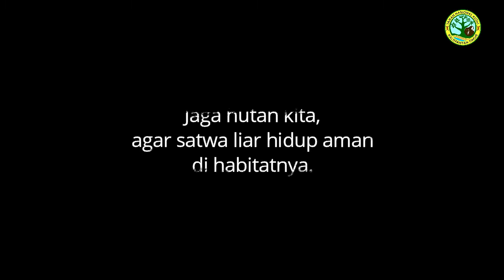Taman Nasional Kutai | Kawasan Konservasi Bernilai Tinggi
Taman Nasional Kutai sebagai satu-satunya taman nasional yang berada di Kalimantan Timur merupakan kawasan yang memiliki nilai konservasi tinggi atau yang biasa dikenal dengan istilah HCV (High Conservation Value).

Hal ini terbukti dengan masih dijumpainya berbagai satwa liar melalui pemasangan camera trap yang dilakukan oleh tim Balai Taman Nasional Kutai di bagian utara TN Kutai pada tanggal 5-27 Oktober 2021.

Dengan waktu pemasangan camera trap yang terbilang cukup singkat, masih dijumpai berbagai jenis satwa yang sempat terekam oleh kamera  antara lain :
1. Orangutan
2. Kijang kecil
3. Musang leher kuning
4. Sempidan biru
5. Musang bulan
6. Landak raya
7. Musang luwak
8. Babi berjenggot
9. Kijang
10. Tenggalung malaya
11. Pelanduk ekor pendek
12. Elang ular bido
13. Beruang madu
14. Rusa sambar
15. Macan dahan
16. Monyet ekor panjang

Kami mengharapkan dukungan dari berbagai pihak untuk tetap menjaga kelestarian hutan kita agar satwa liar tetap hidup aman pada habitat alaminya.